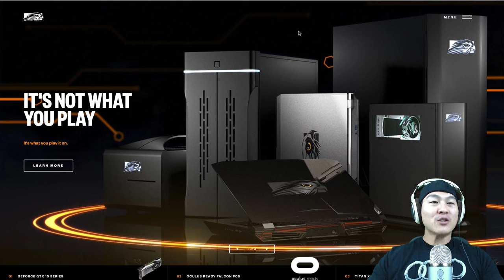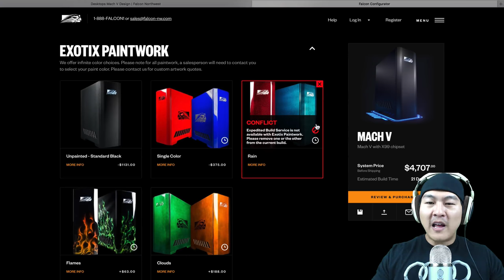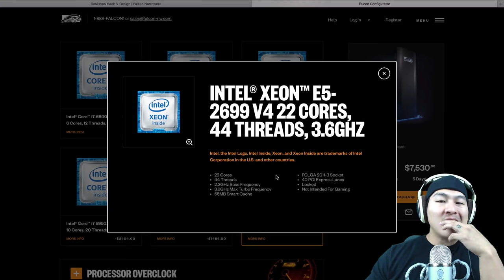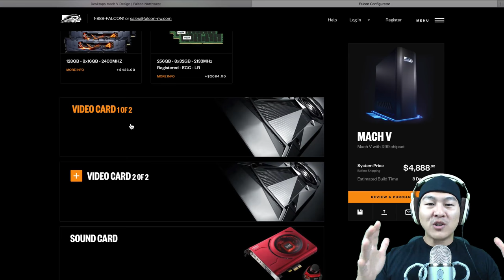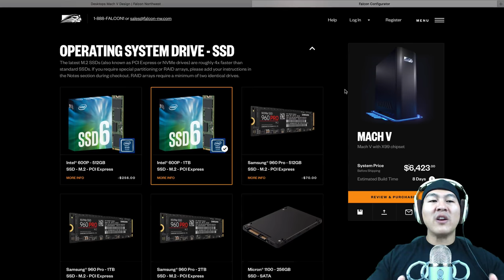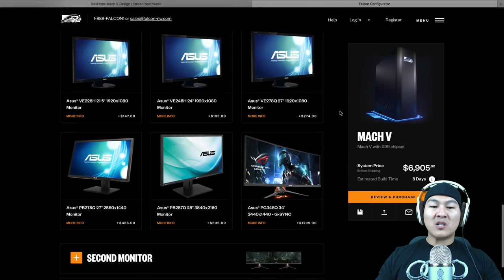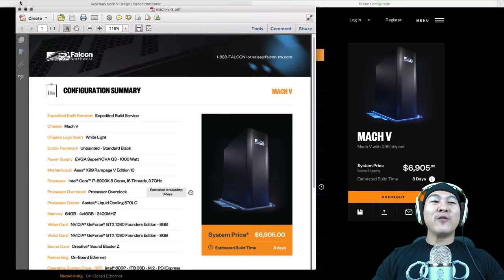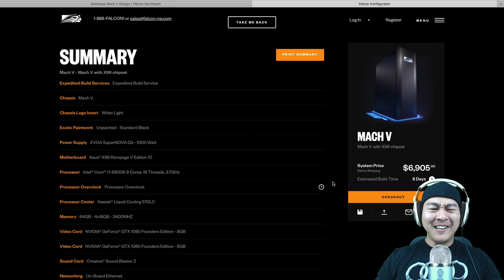$10,000 EPIC Gaming Rig Review & Build - Falcon Northwest!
Come along with me as I review my FIRST epic gaming rig that I'm looking to BUY! As a first run, I had so much fun doing it! Can't wait for the next ones!

Today we're reviewing FALCON NORTHWEST, a company close to my heart as I've been looking to buy one of these since the mid 90s!

In our quest, we'll review the following PC companies:
- Falcon Northwest
- Digital Storm Aventum 3
- Origin PC Millennium

I rate each build on a 4 point rating system:
1 - Overall website UI/UX
2 - Fun factor
3 - Customization and options
4 - Overall purchase experience

- - - - - FEEDBACK - - - - -

Got a game for me to review? Drop a comment!

- - - - - JOIN THE LEGENDARY QUEST - - - - -

- - - - - CURRENT GEAR - - - - -

Blue Yeti Microphone
Logitech HD Webcam
Sennheiser Headphones
Limo Studio Lighting
LG 27" LED 4K Monitor
MUVR Greenscreen
IdeaPaint Wallboard
Samsung 55" HD TV
Bluelounge Studio Desk
Humanscale Freedom Chair
Sunpak Platinum Plus Tripod
iPhone 7 Plus
Macbook Pro